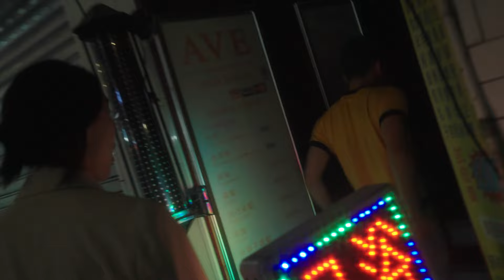SOS M/V BTS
'SOS' M/V BEHIND THE SCENE

Directed and Edited by Jan'Qui